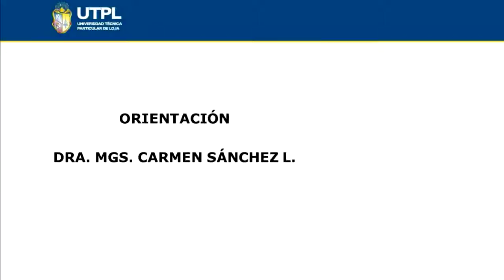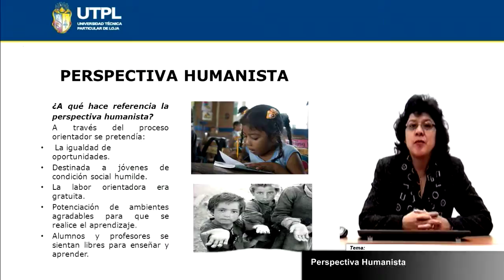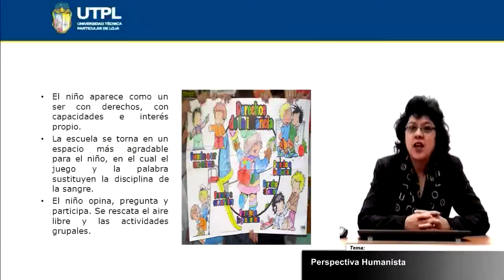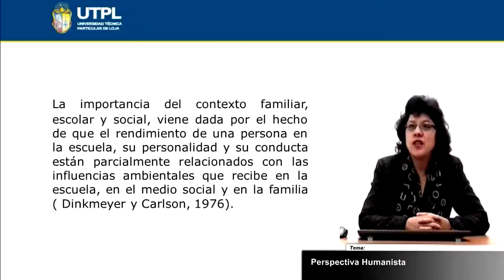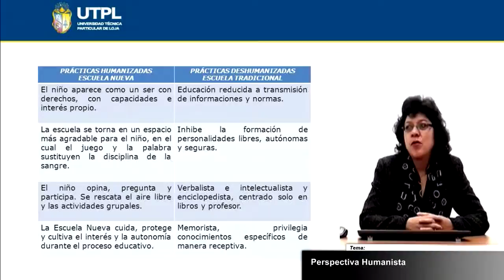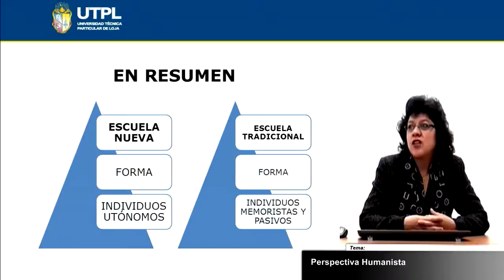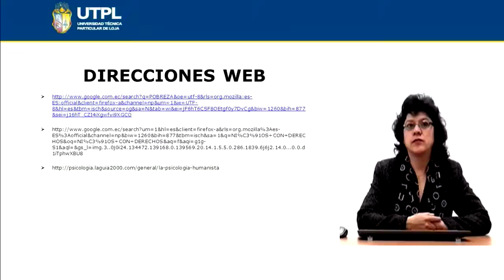UTPL PERSPECTIVA HUMANISTA [(PSICOLOGÍA)(ORIENTACIÓN)]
Psicología
Orientación
Tema: Perspectiva humanista
Ponente: Dra. Mgs. Carmen Sánchez